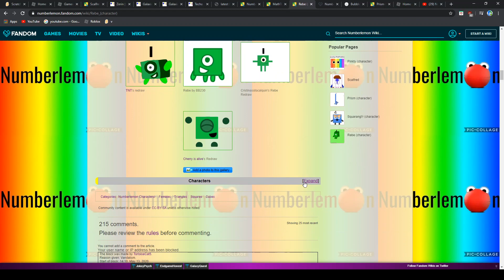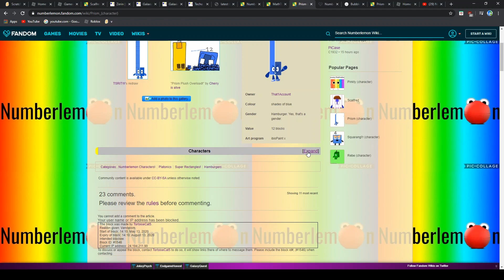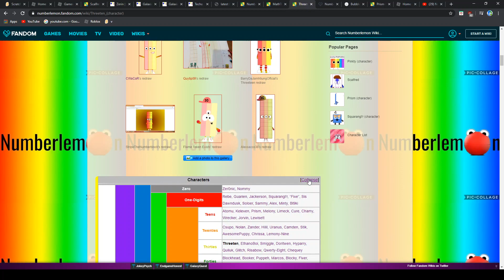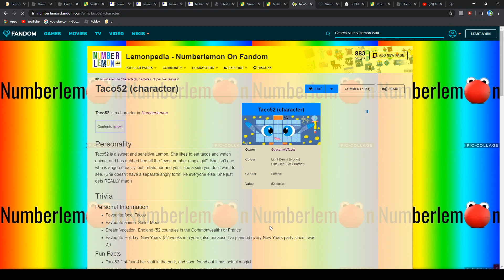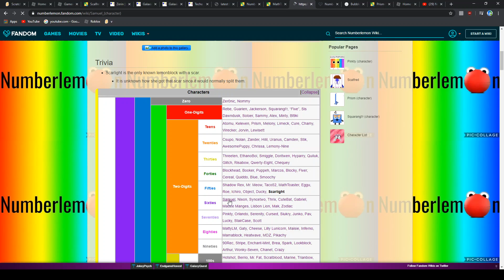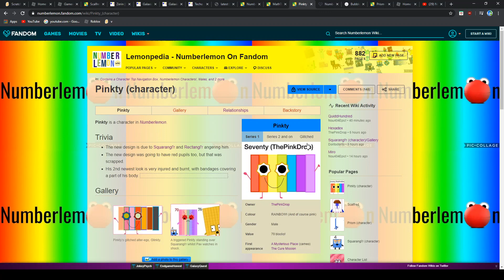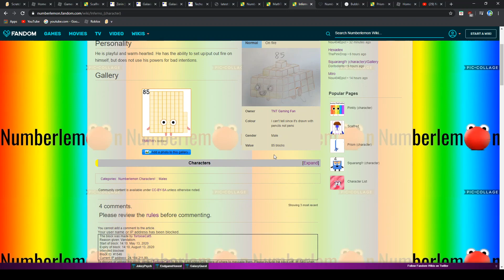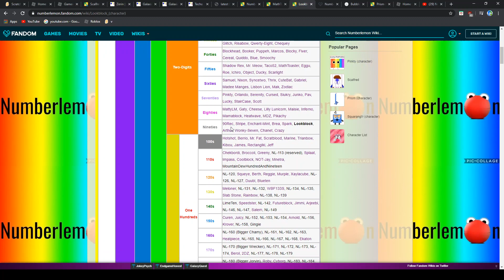all numberlemons part 1